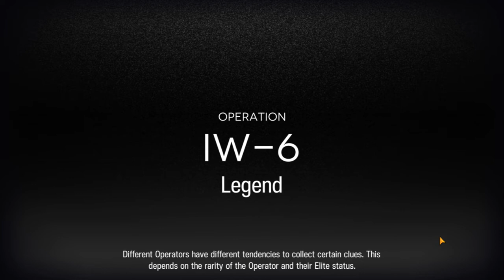[Arknights] IW-6 Guide ( Low Rarity) - Invitation to Wine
IW-6 Guide ( Low Rarity) - Invitation to Wine